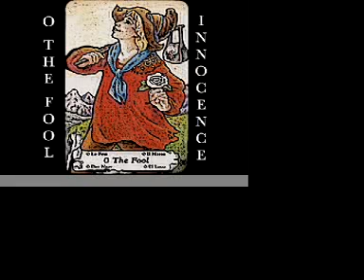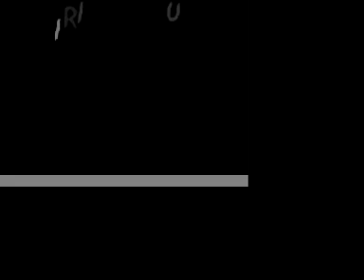Tarot Video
I started the process of a good vs. evil idea the images started to remind me of tarot cards.  I then thought of putting a word from the deck to describe a feeling I was trying to communicate through my images.  This series of images means the most to me throughout all my work accomplished thus far.  The images created were my exact thoughts, feelings, and frustrations dealing with my life and what I have experienced.  Not every image is symbolic of the exact meaning of the word which was intentional, but it relates more to the feeling of the word.  Although the images are used within my style which is more of an advertising approach I found that art can be very therapeutic.  Most of my work I relate to designing and nothing more, but this I would perceive as art.  The reason for this is because I was not thinking of what other people would think when I created the images yet they were created for me. Then I made a video- threw in some music and was good to go!